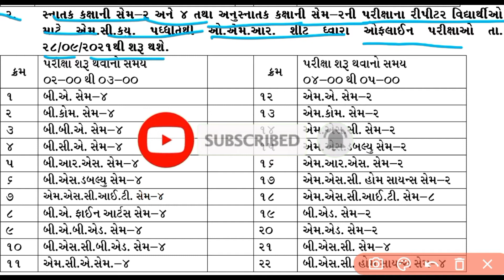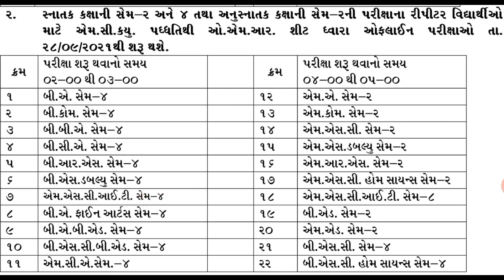B A Sem 2 l B A Sem 4 Offline MCQs Exam 2021 Diclear l M A Sem 2 Offline MCQs Exam 2021 Diclear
HNGU B.A.Sem 4 C.C.& C.E. 403 & 404 Main Sociology Paper_Most IMP MCQ Question 2021 Urban Sociology

HNGU B.A.Sem 4 Compalsary English Most IMP MCQs Question 2021 Exam Offline MCQs Question 2021

B.A.Sem4
B.A.Sem4MCQs
B.A.Sem4impmcqs
B.A.Sem4mostimpmcqs
B.A.Sem4offlinemcqsexam
B.A.Sem4impmcqsquestions
B.A.Sem4mostimpmcqsquestions
Offline MCQs Question Exam
All subject MCQs Question

AllsubjectMCQs Question2021

OfflineMCQs Question Exam
AllsubjectMCQs Question2021

@OfflineMCQs Question Exam
@AllsubjectMCQs Question2021